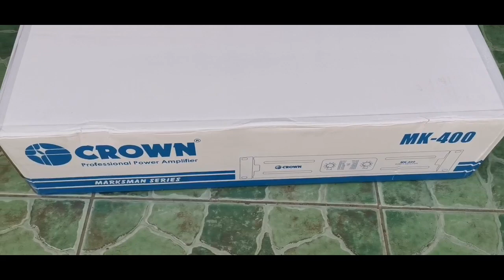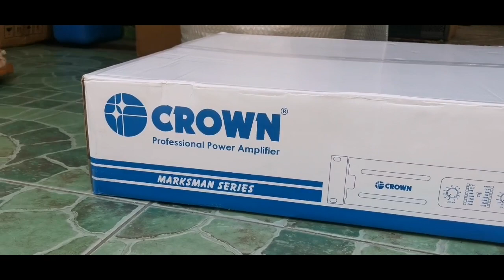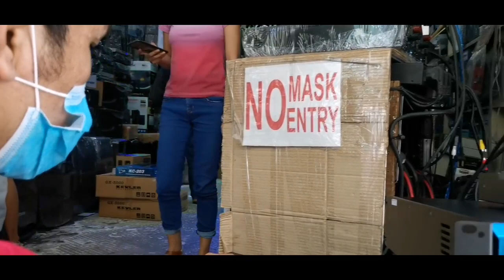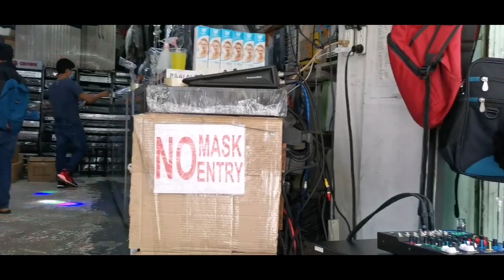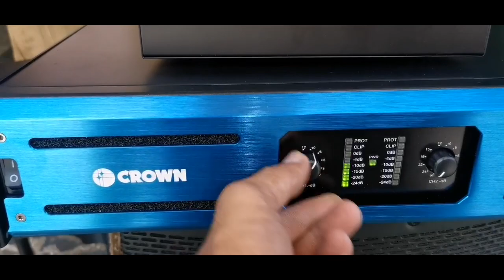MK 400 CROWN/ DBX 234 XL/YAMAHA 4CHANNEL MIXER/ bound to apalit pampanga